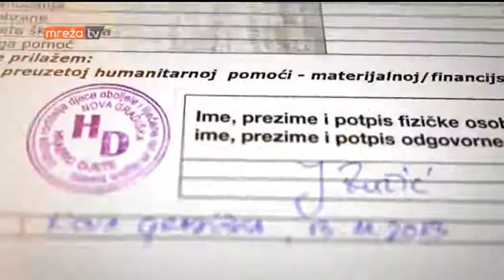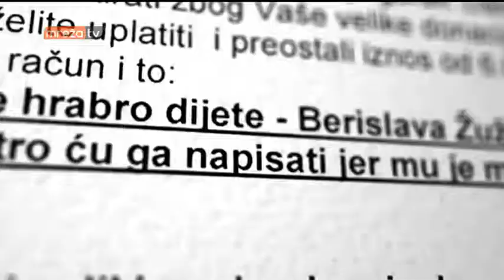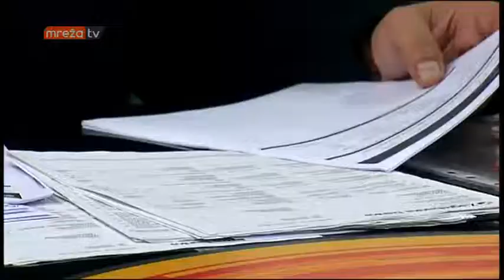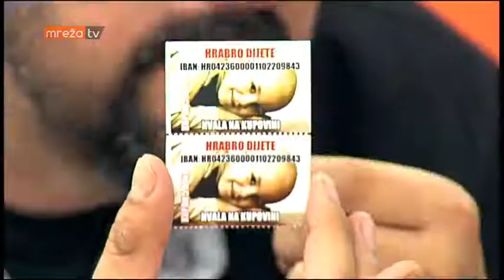ELIPSA 19.10.2017.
MrežaTV